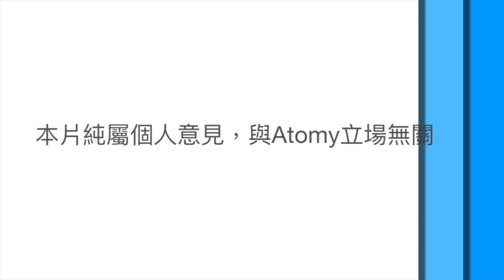艾多美香港 Atomy 艾多美 鈣片 (廣東話）Ep. 29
鈣質補充劑都有好多唔同種類，對於身體嘅吸收都有分別，我哋應該點樣去選擇鈣片呢？

加入成為Atomy會員或創業￼:
無註冊費.
無月費或年費.
無網頁費用.
只需每年購買一樣產品
一個會籍通行全球
無每月指定消費額或無最低消費